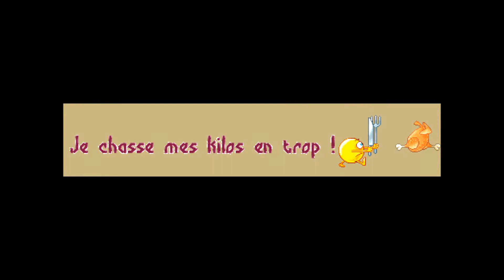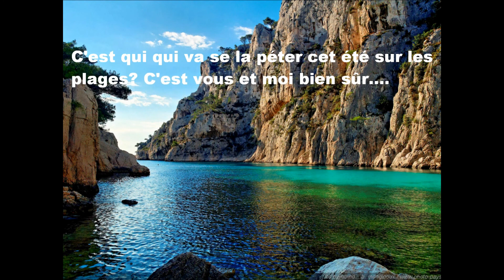L'escalier Nutritionnel : que faire si l'on reprend du poids ?